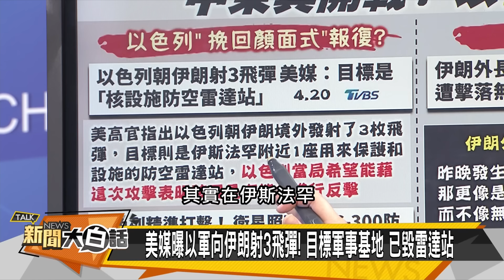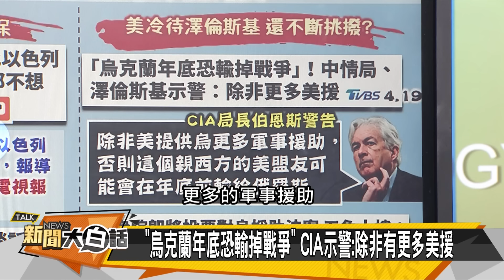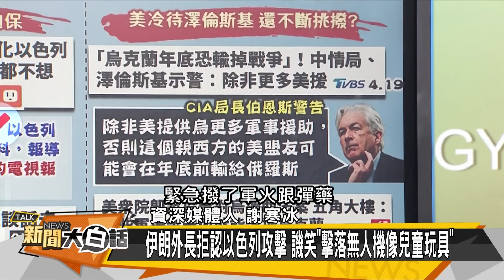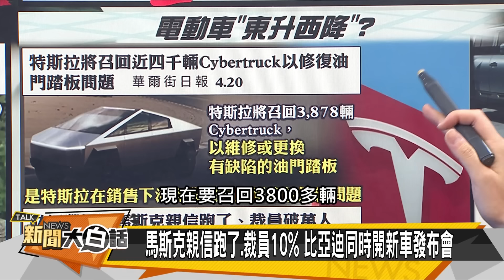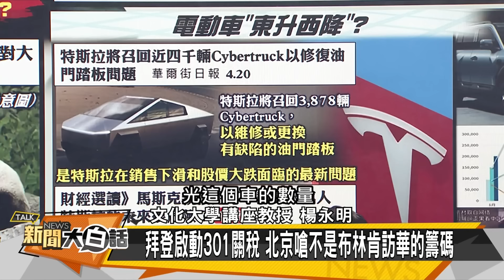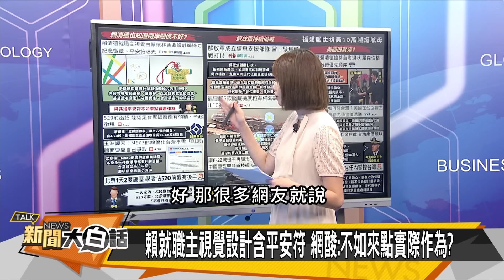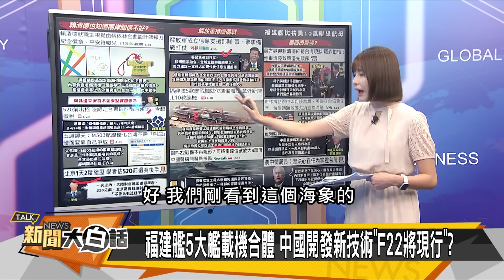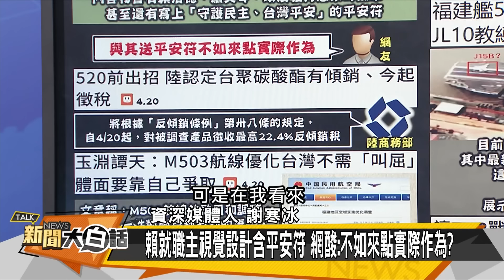[SUB]以軍一夜炸三國 陸破解F-22機密？ 新聞大白話@tvbstalk 20240420 (字幕版)